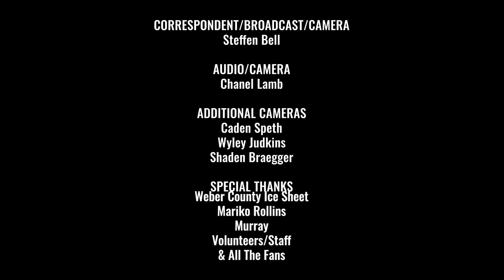2021-22 Ogden Mustangs Docuseries: Episode Five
The Ogden Mustangs and Ogden X Media have teamed up to bring you a behind-the-scenes look at Ogden's first and only junior hockey team as they continue on their quest for a National Championship.

The Mustangs compete in the United States Premier Hockey League. Consisting of 60+ Premier division teams alone, the USPHL is the largest junior hockey league in North America with teams spread out across the United States.

This is their journey.